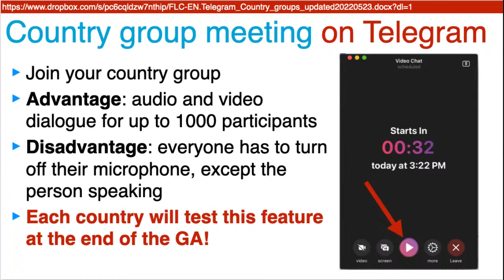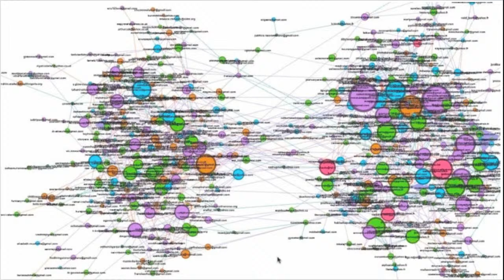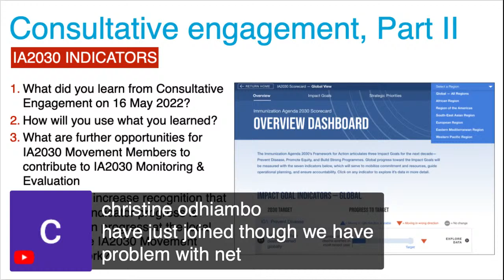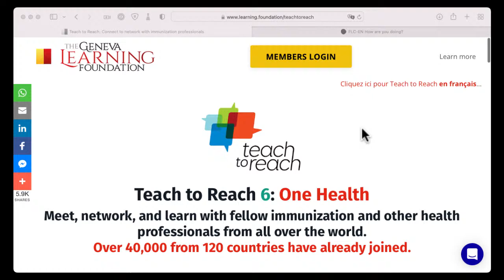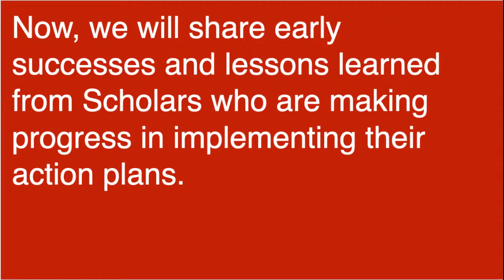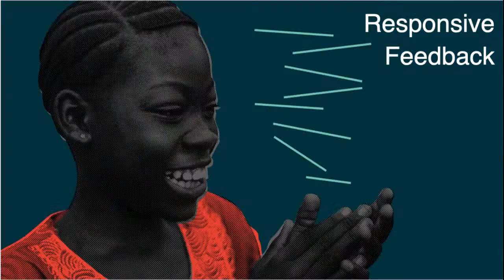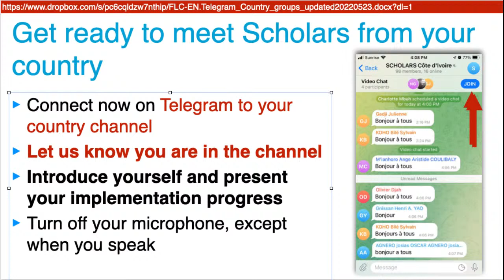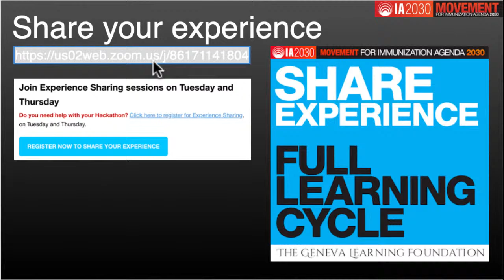Week 2: 2nd Impact Accelerator for Immunization Agenda 2030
More than 8,000 health professionals have already joined the Movement for Immunization Agenda 2030.

Join us today for the second week of the Impact Accelerator for Immunization Agenda 2030.

What is the IA2030 Impact Accelerator?
• Most plans fail when we try to implement them. The Accelerator supports your success with simple activities that do not add to your workload.
• The Geneva Learning Foundation has developed this innovative methodology to support implementation by field actors. It is about supporting each other to move forward more quickly in carrying out specific, corrective actions that make a difference.

The IA2030 Impact Accelerator is open to all health care staff working for immunization and other primary health care (PHC) at all levels of the health system.

When is this Impact Accelerator taking place?
The Accelerator Launch Pad takes place from May 23 to June 17, 2022. You can join at any time by completing your IA2030 Action Plan. This is a fillable questionnaire that asks you to identify a challenge, your goal against that challenge, three specific actions, and key indicators.

What actually happens during the Impact Accelerator?
• Each Monday, we challenge you to define one action that you will complete by Friday. This action should be something practical that helps you implement your IA2030 Action Plan.
• During the week, you focus on carrying out this one action.
• On Friday, we ask you if you did it – and how it turned out. You are also invited to share your experience, to help you and others learn what it takes to successfully implement an action plan.
During the weekly Assembly, the entire Movement comes together to present the week’s successes and lessons learned, as well as the most significant challenges that are impeding your progress.

How much time is required?
• It is up to you to estimate how long it will take to implement your IA2030 Action Plan.
• During the four-week Launch Pad, there is a one-hour Assembly every Monday, supplemented by optional workshops on Tuesday and Friday to share your experience and to get help from your colleagues in implementing your Plan.

Will there be certification?
• Upon completion of all certification requirements and validation of your IA2030 Action Plan by the Geneva Learning Foundation and its partners, you will receive an Immunization Agenda 2030 (IA2030) Level 1 certificate from the Foundation.
• If you have already completed a situational analysis, the certificate you will receive will be a Level 2, reflecting your previous involvement in the IA2030 Movement.

What are the certification requirements?
1 Submit your IA2030 action plan.
2 Set a specific goal you will achieve by 17 June 2022.
3 When requested, complete reports to share your progress.

How are global immunization partners involved in the IA2030 Impact Accelerator?
This is an opportunity to have your voice heard. We are collaborating with IA2030 working groups created by WHO, UNICEF, Gavi, and other international partners. These groups are interested in consultative engagement to listen to and better support country-based immunization staff. Partners are especially interested in what makes a difference in ensuring that implementation leads to real improvements.

What if I cannot attend the Monday Assembly?
The Monday session is the only time during the week when everyone from the IA2030 Movement is together at the same time. It is a great time for both practical information (what you need to do, when and how) and for inspiration (why you want to do it and how it will help your daily work).
• You can watch the recordings or listen to the podcast afterwards.
• You can join the Tuesday and Thursday experience sharing sessions.